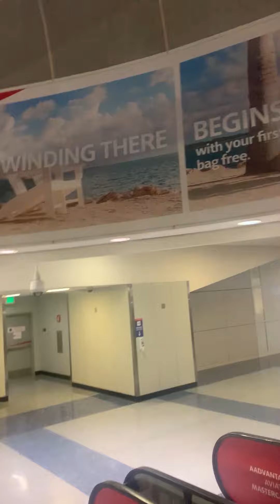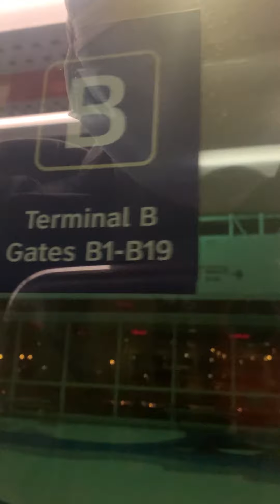Dallas, Texas - Skylink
This is the air train in Dallas Airport